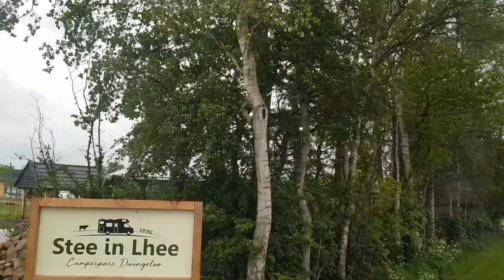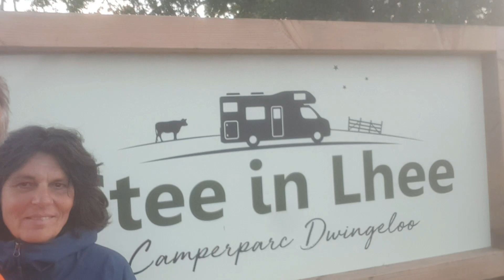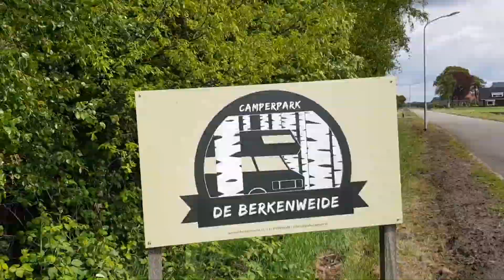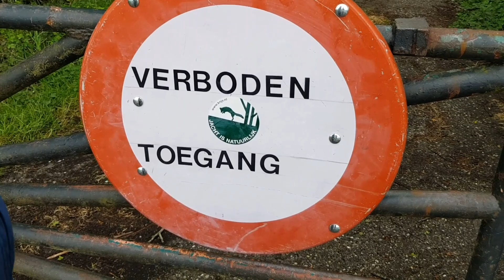Trilogie 1,5-meter-camperen, deel 1